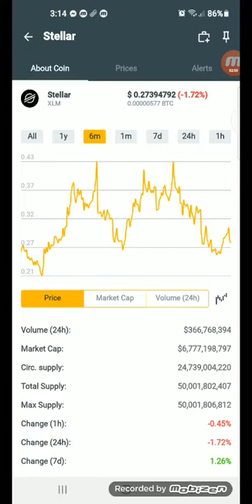Latest update Stellar coins.ph hit up to $0.27394792 in just 6mins +46% December 30,2021